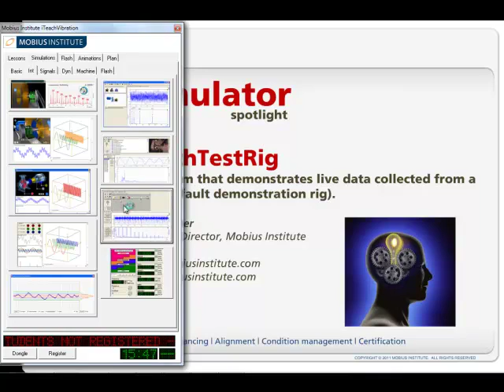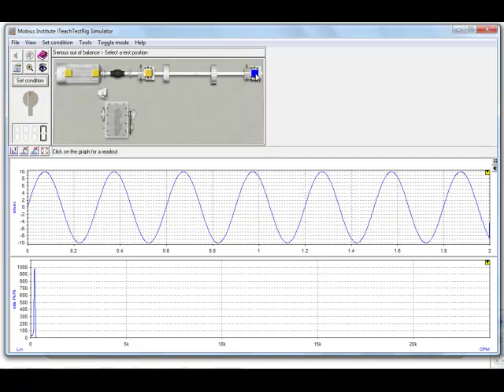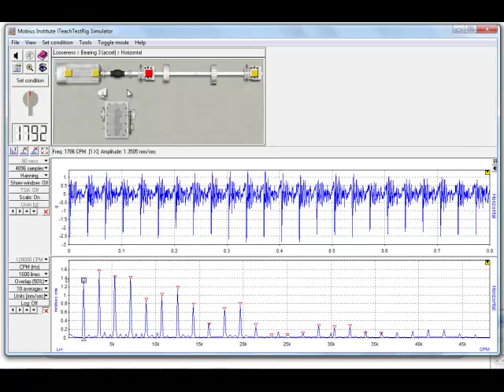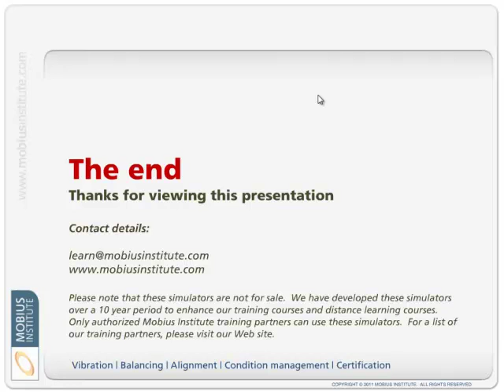Simulator Spotlight - iTeachTestRig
Jason Tranter demonstrate the iTeachTestRig simulator. This program demonstrates live data collected from a fault demonstration rig